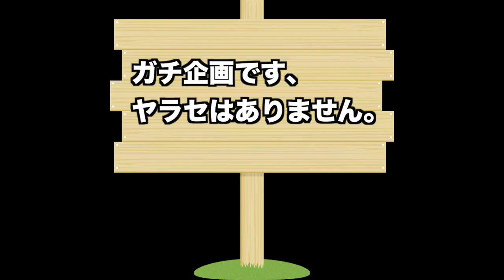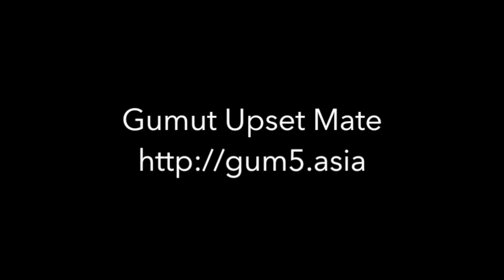爆笑お年玉ミラクルと(笑)＿前編【G.U.Mちゃんねる】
2018年 G.U.Mのライブでも待ってるよ〜！
@GUM_tweet 公式G.U.M OFFICIAL Twitter